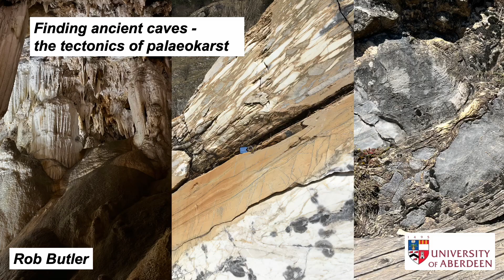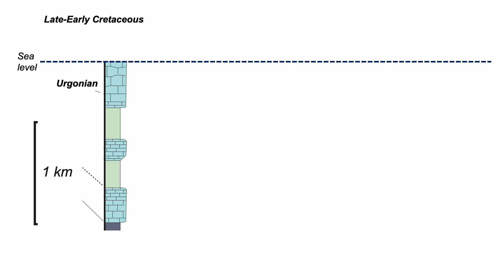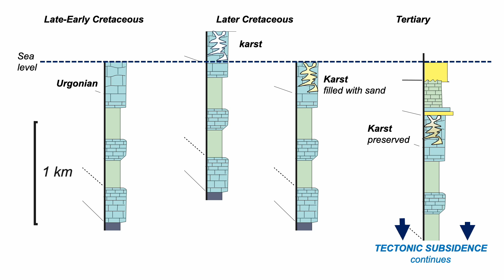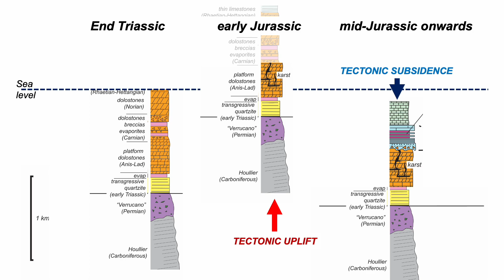Finding ancient caves - the tectonics of palaeokarst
Part of The Shear Zone Channel. Follow Rob on a subterranean journey back in time, exploring the geology of some caves back in the geological record. They're not caves now, so how can we recognise the sites of former caverns - and what do they mean for the tectonic evolution of the rocks that host them?